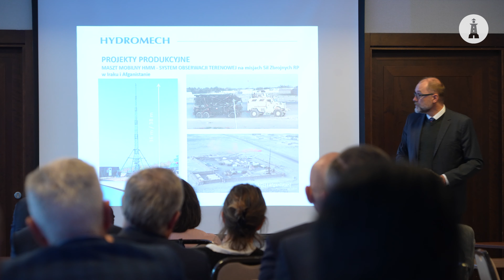Razem robimy biznes. Świąteczne spotkanie członków PFTM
Dotychczasowe osiągnięcia oraz perspektywy rozwoju na przyszły rok – o tym dyskutowali podczas branżowej konferencji członkowie Polskiego Forum Technologii Morskich – organizacji zrzeszającej przedsiębiorców reprezentujących sektor gospodarki morskiej. Okazją do kolejnego spotkania było także otwarcie nowej siedziby firmy Hydromech, której powstanie jest owocem kontaktów biznesowych nawiązanych w PFTM. Hydromech był współgospodarzem grudniowego spotkania Forum.